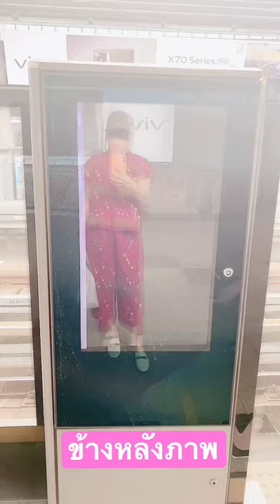ข้างหลังภาพมีอะไร👁👁